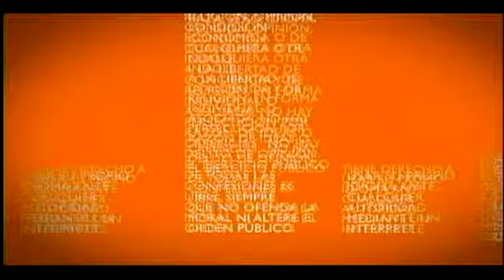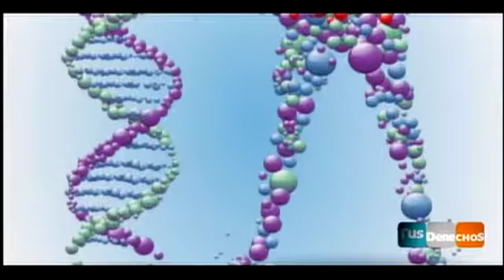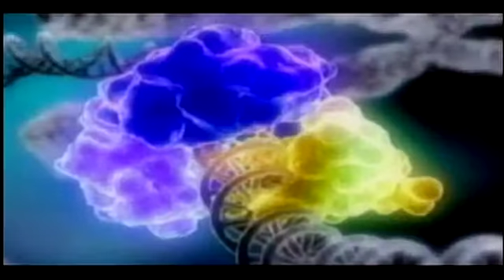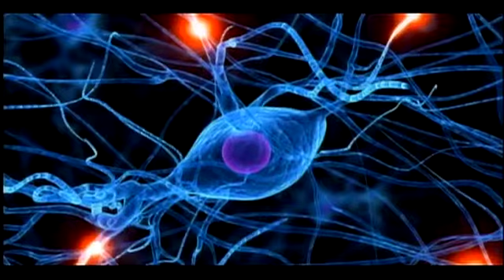Tus Derechos: 02/06/2012 - Cap 1